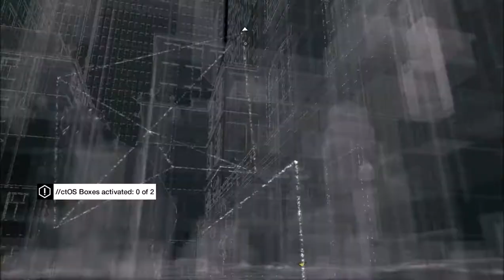Watch Dogs Playthrough - Part 6 - Damiens Drunk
You're Drunk Damien, GO HOME!